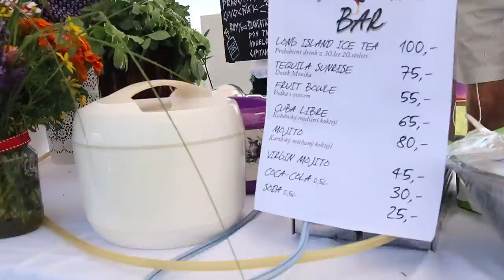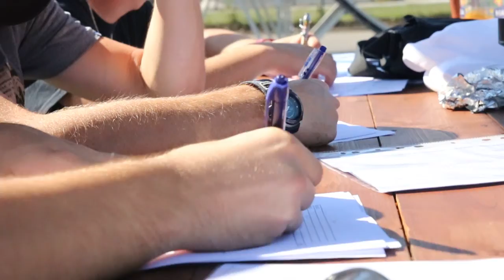PAIN IS FUEL|SKATE CONTEST NAPAJEDLA 2016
První ročník skateových závodů pod taktovkou místních felaků kteří nelení a na vlastní trika oběhali co se dalo, aby mohli uspořádat tyhle závody.